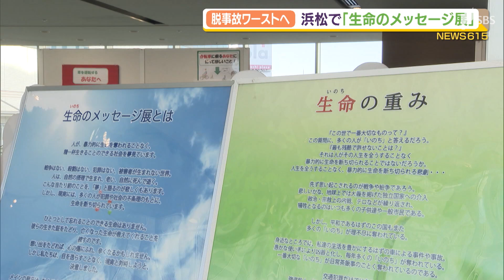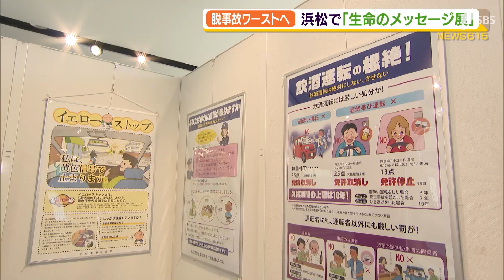脱「事故ワースト」へ 浜松 生命のメッセージ展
交通事故の悲惨さを多くの人に伝えようと、浜松市では交通安全県民運動にあわせて「生命のメッセージ展」が開かれています。
　‹桝永元気記者›「こちらには交通事故で亡くなった方の身長と同じ高さのパネルが並んでいます。中にはこのように小さい小さいパネルがあります。３歳３カ月で亡くなった子です」
　等身大パネルや遺品の靴など、理不尽に命を失った人々の生きた証が事故の悲惨さを伝えています。
　浜松市は全国の政令指定都市の中で人口１０万人当たりの人身事故件数が１２年連続でワースト１位となっていて、その状況を打破しようと市が開きました。会場には、ほかにも車・自転車・歩行者の三つの立場で事故を防ぐポイントや注意を促すパネルなどが展示されています。
　‹浜松市中区まちづくり推進課　伊藤信広副主幹›「自分が事故に遭わない、遭わせないためにはどうしたらいいかということを考えてもらうパネルを用意しているので、それを見て事故を減らす機会にしたい」
　このパネル展は浜松市中区の遠鉄百貨店で１２月２０日まで開かれています。

１２月１５日　ＳＢＳテレビ「ＯＲＡＮＧＥ」放送